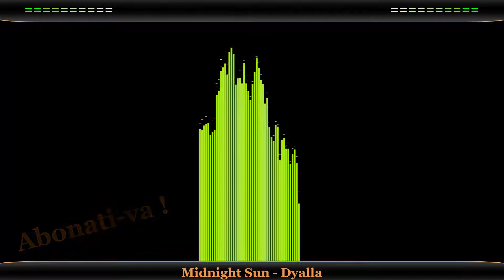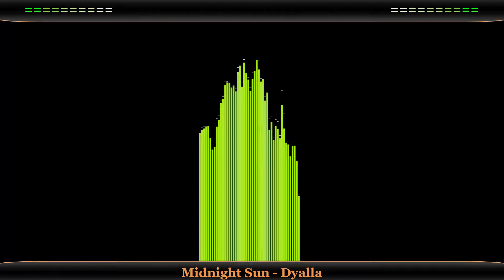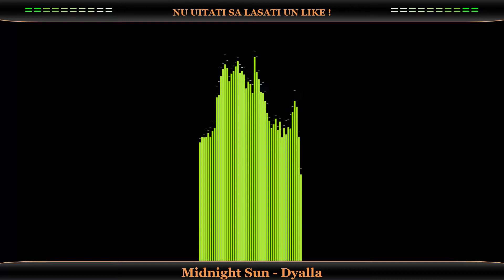Midnight Sun-Dyalla MUZICA DANCE & ELECTRO